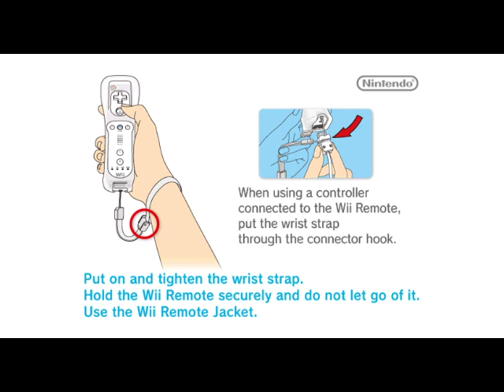This music is so good... | Wii Music Corruptions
Today we will be corrupting Wii Music. Another childhood favorite of mine, I found some interesting results when this game gets corrupted. For one, people seem to have a problem with growing extremely tall and making my mii look tiny. For another, they really don't like sitting still for too long. Join me in this adventure in the brand-new game in our corruption series, Wii Music! Grab the popcorn, sit back, and enjoy!

Game: Wii Music by Nintendo